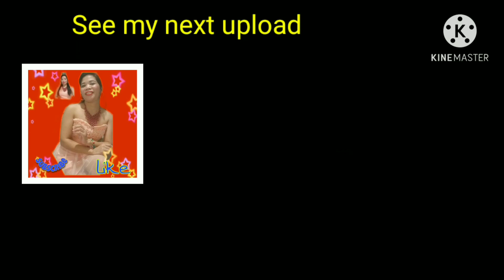How to cut a tree branches properly and safety.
How to cut a tree Branches properly,and safety. The cutting tree branches here in Singapore safety and very amazing the care all kinds of tree. They do specialize all kinds of trees first to be safety.This vedeo i take with the permision of workers. My mission is to share to all the correct way,method for cutting tree branch.For the safety of everyone thats they cut.old branches